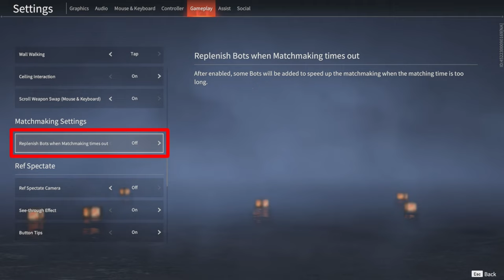Naraka Bladepoint in 2024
This is the state of Naraka Bladepoint going into 2024.

Some frequently live Twitch channels to check out!
I'd love to link more channels, but there's some to start with!